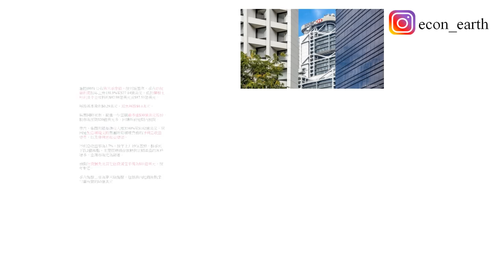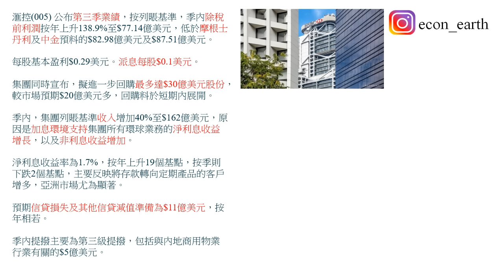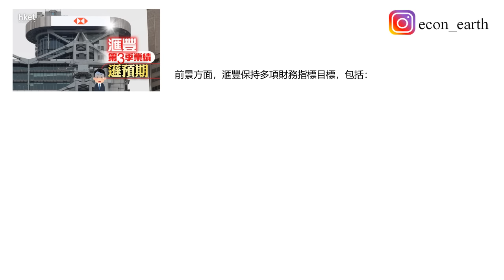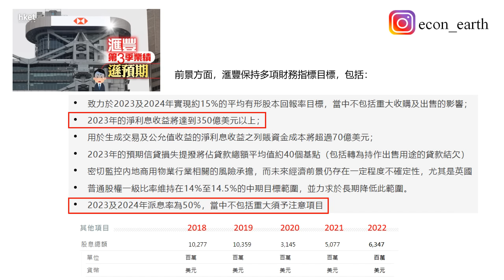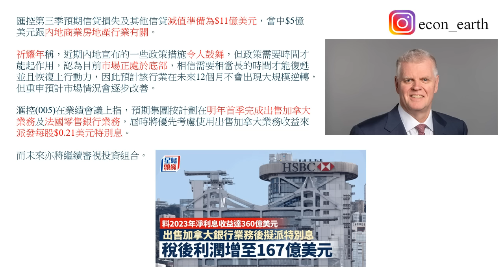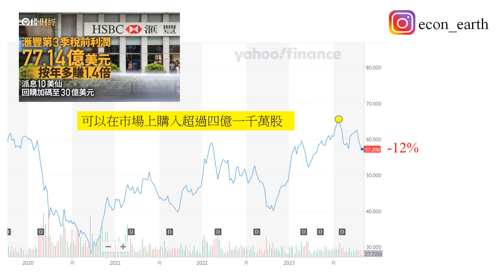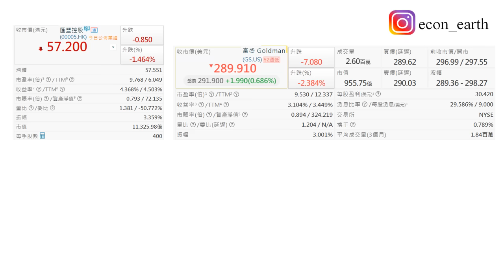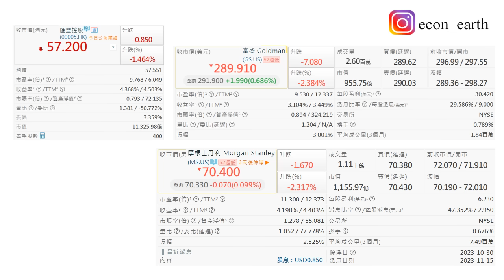[第1038B集: 匯豐銀行你要頂住呀!] 匯豐第三季業績很不錯，但比市場估計的都要少。現在一年派發四次股息，所有股東都安樂晒。今年業績已經不錯了，只要加拿大業務能夠順利出售，下年又有特別股息了！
October 30, 2023 (Monday)

本片內容

匯豐第三季業績很不錯，但比市場估計的都要少。現在一年派發四次股息，所有股東都安樂晒。今年業績已經不錯了，只要加拿大業務能夠順利出售，下年又有特別股息了！